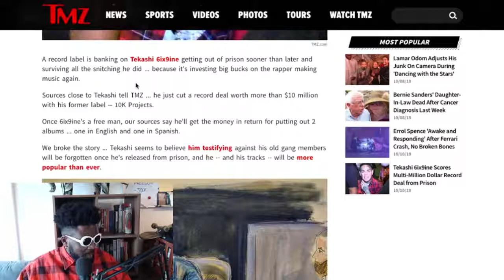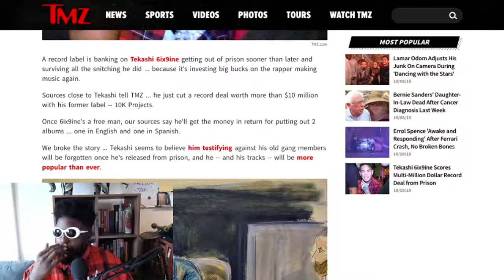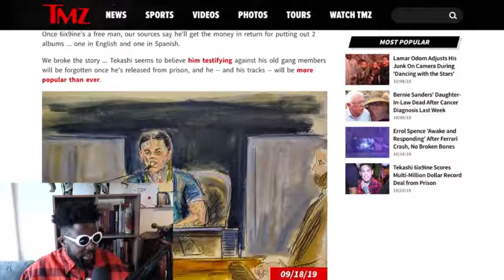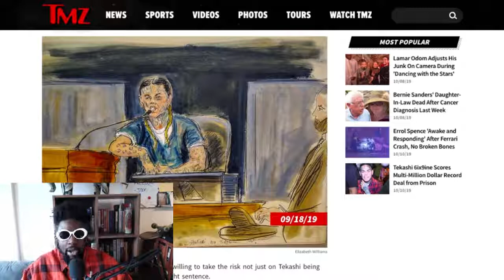Tekashi 6ix9ine secures $10 million record deal from prison